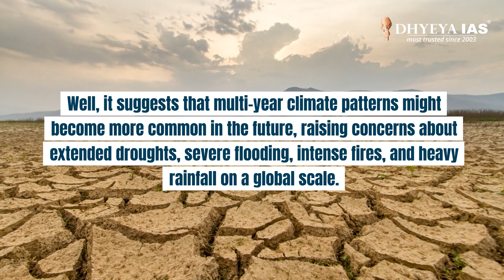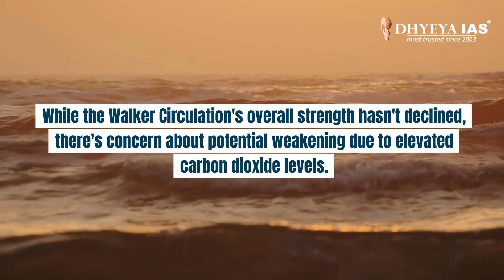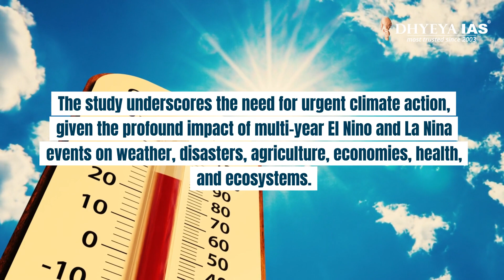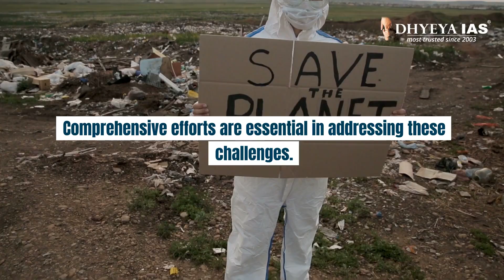Current News Videos: Climate in Flux: The Impact of Human Activities on El Nino and La Nina Events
A recent scientific study has raised concerns regarding the profound impact of human activities on the duration and behavior of El Nino and La Nina events, which are pivotal climate phenomena. This research has identified significant changes in the behavior of the Walker Circulation, an essential atmospheric component driving these events, particularly since the onset of the industrial era. These alterations in the Walker Circulation suggest that the occurrence of multi-year El Nino and La Nina events could become more frequent in the future. This potential shift in climate patterns holds the potential to elevate the risks associated with droughts, wildfires, heavy rainfall, and floods, demanding our attention and mitigation strategies.

धन्यवाद